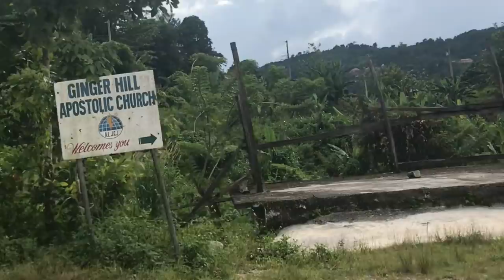P2 WITH THE ONE LEGGED PINEAPPLE FARMER / HE IS SEEKING SOME ASSISTANCE FROM THE DIASPORA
MR.GEORGE HAMILTON is a 70 year old man with one legs he farms acres of pineapples on his farm and never complains, his has sacrifices a good home for his pineapple farm and has captivated the hearts of many around him, I hope you were inspired by his story and is willing to assist him in getting a good home